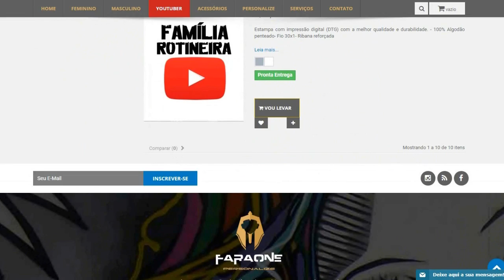Alerta: Psicólogo de Harvard Disse Que o Desenho da Peppa Pig Causa Danos ao Cérebro?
Será verdade que estudos feitos em uma prestigiada instituição norte-americana concluíram que assistir ao desenho Peppa Pig causa danos psicológicos? vejam até o final para entenderem essa história e saber se é verdade a notícia que circula onde o assunto principal é um dos desenhos mais assistido pelas crianças de todo o mundo, Peppa Pig tem milhares de acessos pelo internet em cada novo episódio e também é lider de audiência nos programas infantis da TV, deixem suas opiniões nos comentários do vídeo!

Sobre o que falamos no vídeo?
Peppa Pig pode fazer mal pro cérebro das crianças
Crianças que assistem Peppa Pig podem ter o cérebro afetados por causa do desenho que está virando febre no mundo todo!
Desenho Peppa Pig pode afetar a cabeça de todas as crianças que a assistem será mesmo? será mesmo verdade tudo isso?
Episódio de Peppa Pig pode causar problemas no cérebro de crianças que ficam muito tempo a assistindo!

• Agora temos uma loja!

A pouco tempo iniciei um novo projeto, já que alguns queriam tanto ver minha vida, humor, paródias, resolvi criar um canal de daily vlogs, vlogs e making off pra não ficar mais misturando com o Canal principal que é de curiosidades, astronomia etc ... inscrevam-se e façam parte do meu segundo canal =)

→ O maior objetivo desse canal é trazer entretenimento e alegria e entretenimento pra vocês e acima de tudo informação e de certa forma aprendizado, quero transformar esse canal em um buscador de informações, curiosidades. Chegar num ponto que tudo que vocês buscarem no youtube os façam cair aqui, qualquer dúvidas e curiosidades, e assim vamos aprendendo juntos pois esse canal é feito por curiosos e eu sou o mais curioso de todos, enfim deixem sempre like, compartilhem os vídeos porque isso ajuda muito no crescimento do canal e sejam todos bem vindos =)